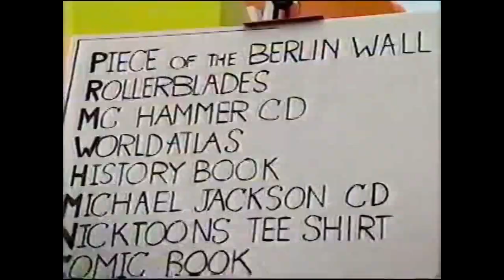LA CAPSULA DEL TIEMPO DE NICKELODEON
En 1992 el canal quiso hacer un experimento, este consistía en que los niños llamaran a los estudios Nickelodeon Orlando, durante ese tiempo de la llamada los niños deberían de decir que les gusta comer y jugar, y ver…

MUCHAS GRACIAS...